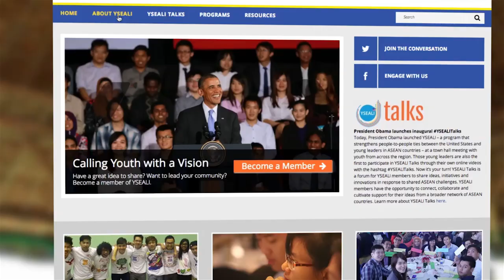Richard Stengel, U.S. Under Secretary, Has Pitch Tips for YSEALI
Richard Stengel, Under Secretary for Public Diplomacy and Public Affairs, gives pitch tips and talks about developing an "elevator pitch" for YSEALI members